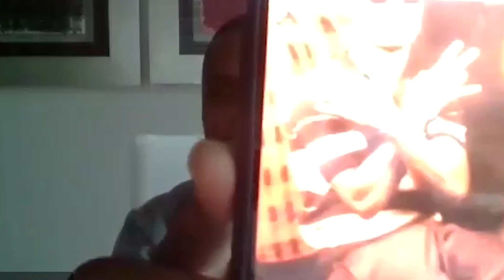HIGHLIGHTS: Former Dolphins WR Charles Jordan joins The Fish Tank | Miami Dolphins Podcast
Born and raised in Los Angeles, Jordan found a home with the street gang, The Bloods, around the same time he found football. Despite being shot, spending time in jail, and playing less than one season at Long Beach City College, he worked his way on to the Los Angeles Raiders roster in 1993 and enjoyed an eight-year professional career. Prior to the 1996 season, Jimmy Johnson signed Charles to a three-year contract, during which time he teamed with Dan Marino and our very own O.J. McDuffie. In The Tank, Charles candidly shares details from his early gang life, explains how Hall of Famers James Lofton and Howie Long helped him earn opportunities with the Raiders and then the Dolphins, and reflects on life lessons he wished he had learned sooner.